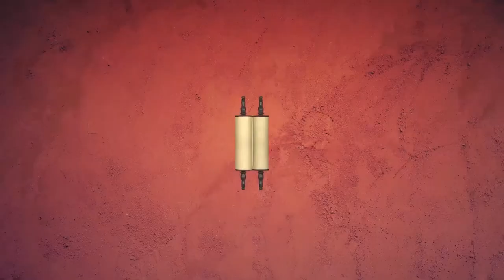📱 Итро 5782. "iDetox" | Недельная глава с равом Альтшулем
Доброго времени суток, дорогие дамы и господа! Сегодня, как обычно, мы будем говорить о нашей недельной главе. Наша глава называется Итро.

Ну, про Итро вы наверняка слышали, но не о нем пойдет речь. Потому что нет более ключевой главы для нашей Святой Торы - в ней приводится 10 заповедей, и обойти ее стороной мы не можем. С другой стороны, у нас не тот формат, чтобы говорить обо всех 10 заповедях, но во всех десяти есть одно правило...